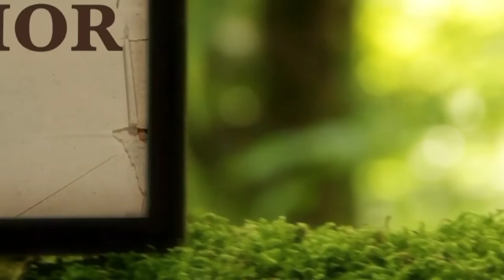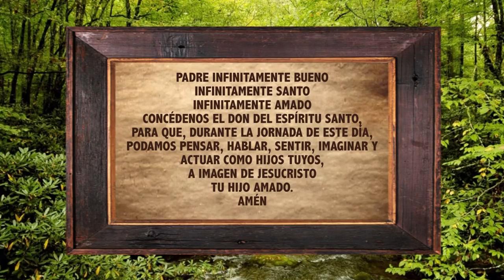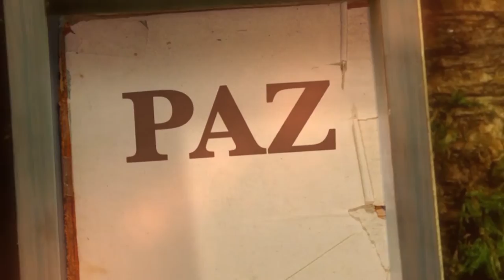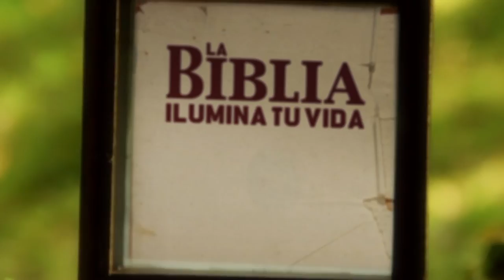La Biblia Ilumina Tu Vida: Míercoles 28 de Septiembre del 2022